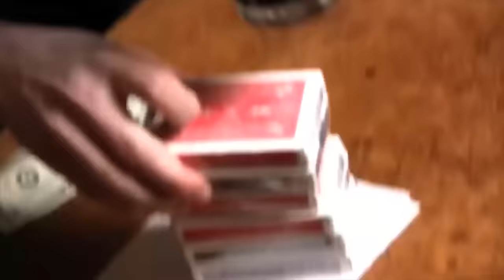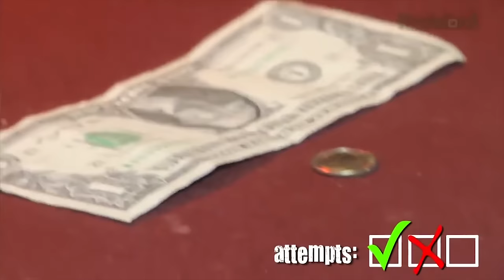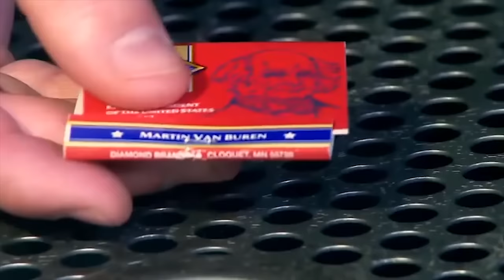11 Ways to Win Free Drinks | Scam School Best-Of: Closers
You've warmed them up and now it's time to get what you want! These 11 tricks, bets, and puzzles are the perfect way to end your routine and get that drink, get the phone number, get special access! Brian hand-selected these closers from the decade-long Scam School catalogue.

This episode of Scam School was made by:
Brian Brushwood
Brandt Hughes
Bryce Castillo
Jeff Schuessler
Roberto Villegas
and many former Scam School crew members

Shot on location at The Rusty Mule in Austin, TX